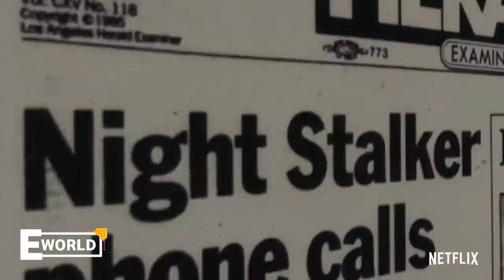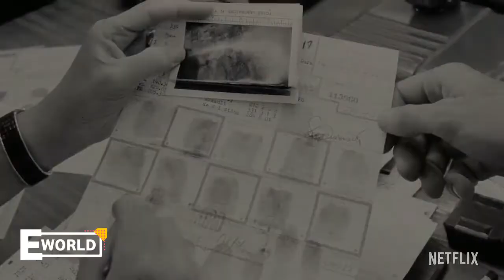Watch the Terrifying First Trailer for Netflix’s Night Stalker Docu-Series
Netflix's upcoming limited docu-series Night Stalker: The Hunt for a Serial Killer chronicles the crimes of one of the most notorious serial killers in American history.